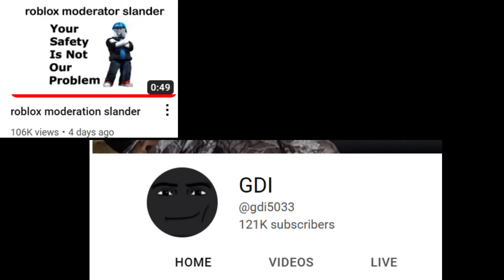General Roblox Slander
This video is not meant to offend anyone.None Of The Clips Or Music is mine.Yeah, Like and sub. Join Discord Please.